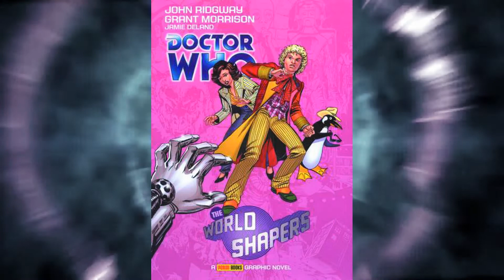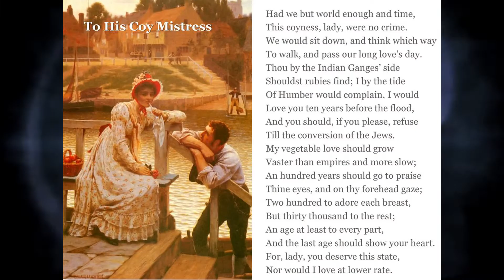Did you Know Doctor Who Episode 51 World Enough and Time/The Doctor Falls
One of, if not the best Twelfth Doctor story out there, arguably his final story one that has all the emotions and dramatics a truly fantastic finale.